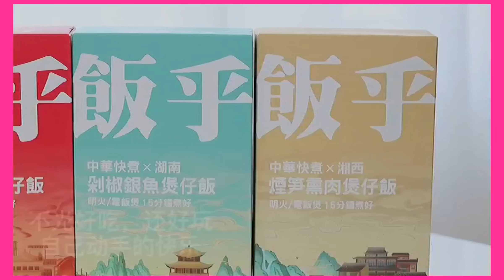Cooking foods delicious